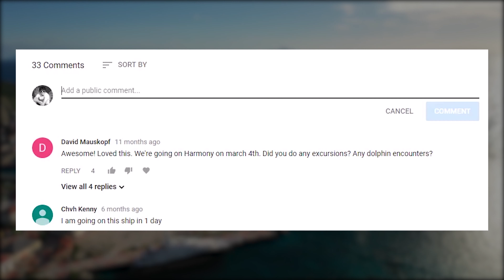Drone Footage of AIDA Diva Cruise Ship in St.Maarten, Sint Maarten, St.Martin DJI Mavic Pro 2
On our trip on Symphony of the Seas we visited St.Maarten (Sint Maarten, St.Martin). I was able to get some awesome drone footage of not only Symphony of the Seas but also MSC Preziosa and AIDA Diva with my Mavic Pro 2. You can see just how large Symphony of the Seas is next to the other ships and why it holds the title of largest cruise ship in the world.